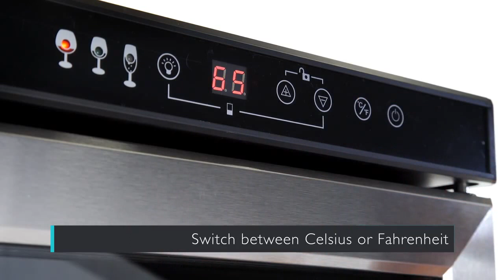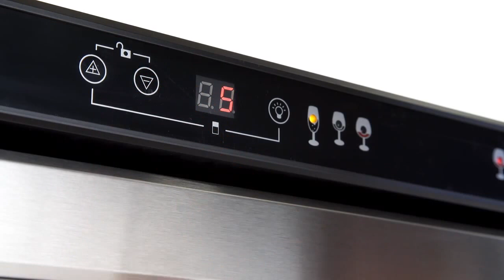Polar wijnklimaatkast inhoud 155 flessen - GCE2181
Polar wijnklimaatkast 155 flessen
Horecarama - alles voor de horeca - simpel en snel